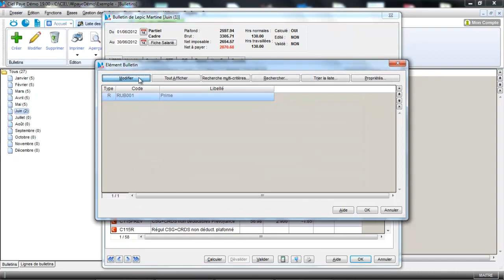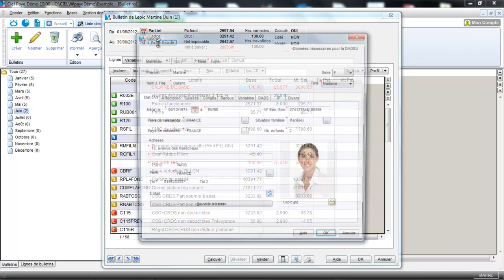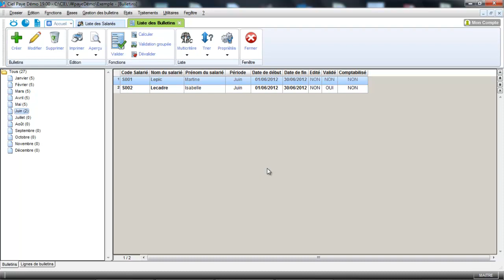CIEL Paye : Proratiser une prime pour un temps partiel